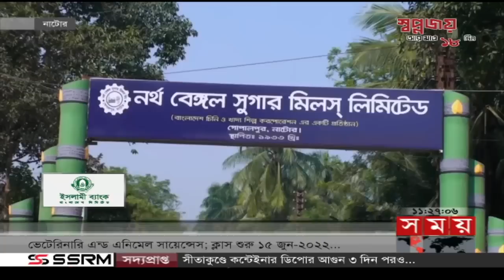এ সময়ের বাণিজ্য | সকাল ১১টা | ০৭ জুন ২০২২ | Somoy TV Business Bulletin 11am | Latest Business News